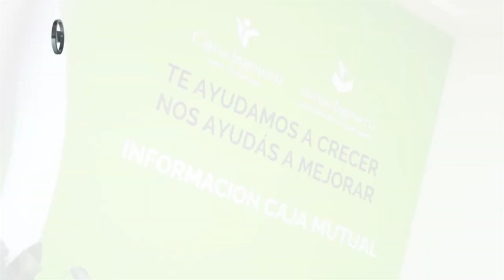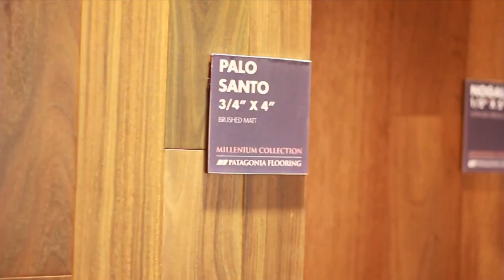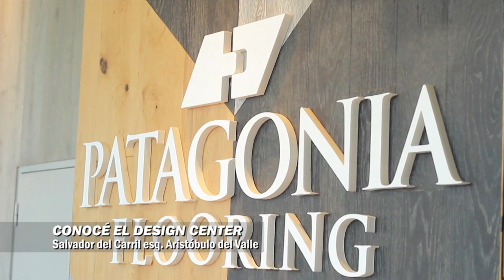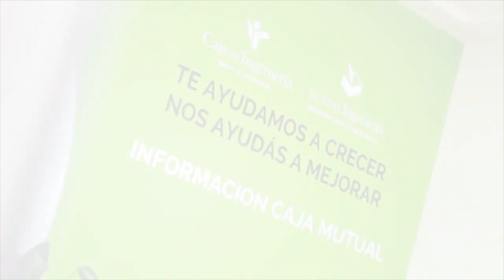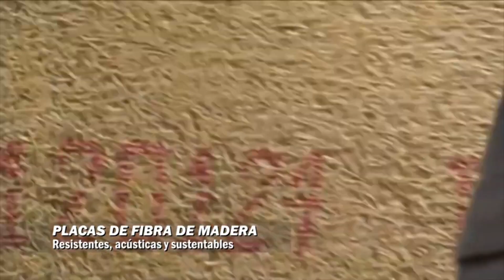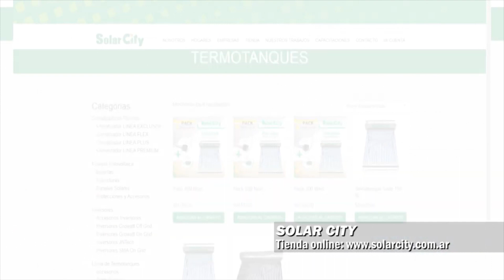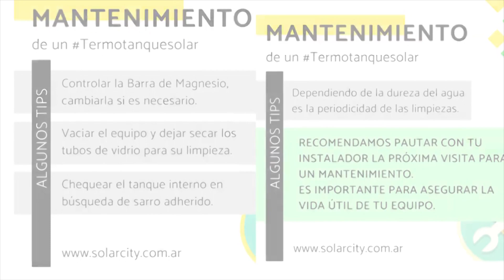Cifras TV: Programa Completo (13-06-20)